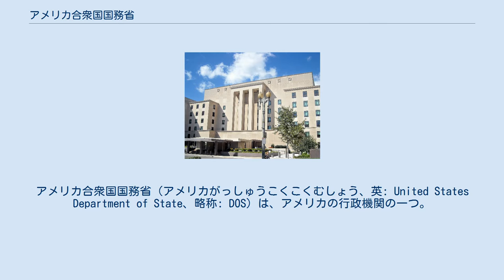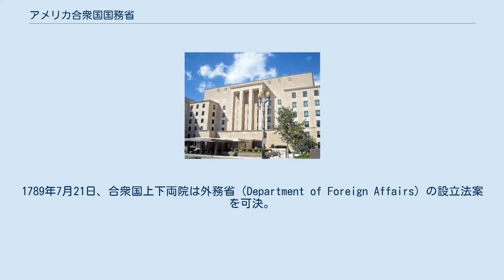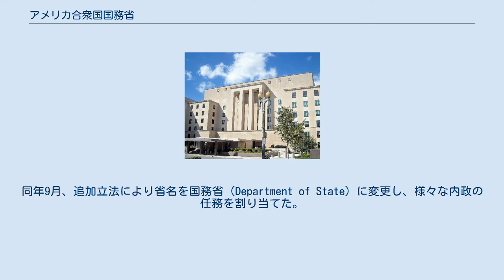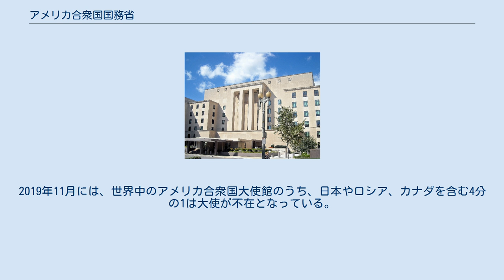アメリカ合衆国国務省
アメリカ合衆国国務省（アメリカがっしゅうこくこくむしょう、英: United States Department of State、略称: DOS）は、アメリカの行政機関の一つ。
外交政策を実施し、他国の外務省に相当する。
 長官（Secretary）及び副長官（Deputy Secretary）の下に、分野ごとに次官（Under Secretary）が配置され、更に次官の下に次官補（Assistant Secretary）が配置されている。
国内だけで約5,000人の職員がいる。
 2009年発足のバラク・オバマ政権から副長官が2人体制となり、1人が外交政策全般を、もう1人が省内の組織管理を担当する事になった。
 国務省は、アメリカ合衆国の外交政策の策定と実施に総合的な責任を持つ大統領に助言する。
国務省は、海外におけるアメリカ合衆国の権益を評価し、政策および将来の活動について勧告し、既定の政策の実施に必要な措置を取る。
又、アメリカ合衆国と諸外国との間の連絡と関係を維持し、新しい国家や政府の承認について大統領に勧告し、外国との条約や協定の交渉を行い、国際連合その他の主要な国際機関でアメリカ合衆国の立場を代弁する。
国務省は、全世界250カ所以上に、外交・領事機関を置いている。
1999年に国務省は、軍備管理軍縮庁と合衆国情報庁を同省の機構と任務に統合した。
 1788年、アメリカ合衆国憲法の制定により、合衆国大統領に外交の権限が付与された。
1789年7月21日、合衆国上下両院は外務省（Department of Foreign Affairs）の設立法案を可決。
ジョージ・ワシントン大統領は7月27日これに署名し成立、外務省が新憲法下における初の連邦機関となった。
同年9月、追加立法により省名を国務省（Department of State）に変更し、様々な内政の任務を割り当てた。
合衆国造幣局の運営、合衆国国璽の管理、統計調査などである。
これらの内政任務の大半はその後、19世紀に設立された他の省庁に引き継がれ、外交に関する任務だけが残余した。
現在では他国における外務省と殆んど変わらないが、外交のみならず通商や国家行事なども担当することがあり、通常の外務省よりもその管掌範囲は広い。
又、国務省の長である国務長官はアメリカ合衆国政府の首席閣僚であり、大統領継承順位では、副大統領・下院議長・上院仮議長に次ぐ継承権を持つ。
 ドナルド・トランプ政権下の国務省では人事が停滞した。
2019年の段階では、上院の承認が必要な131のポストのうち、中東や東アジアの外交担当を含む86のポストについては候補の指名すらしていない。
国務省職員の間では、レイオフの可能性についての批判や組織の方向性に批判が出始めた為、2019年月8日、ジョン・J・サリバン副長官が職員との対話を行い、職員の間に広がる懸念の払拭を行った。
 国務長官は国務省の長であり、アメリカ合衆国大統領に直属し、助言する内閣の一員である。
長官は部署全体と職員を組織し、管理する。
 職員 オバマ政権下において、国務省の7万5547人の職員のうち1万3855人が外交局職員であり、4万9734人が主に海外で勤務する現地採用職員であり、1万171人が主に国内で勤務する公務員であることが国務省のウェブサイトに掲載された。
 その他の機関 1996年の再編から、国務省はアメリカ合衆国国際開発庁（USAID）の管理者である。
国際開発庁は独立機関を指導し、長官直属となっている。
アメリカ合衆国国際連合大使も同様である。
 欠員 2018年11月時点で、41カ国の大使の職に任命された人物が上院により未だ承認されておらず、さらに（サウジアラビアやトルコ、メキシコ、パキスタン、エジプト、ヨルダン、南アフリカ、シンガポールを含む）18カ国の大使が未だ任命されていない。
2019年11月には、世界中のアメリカ合衆国大使館のうち、日本やロシア、カナダを含む4分の1は大使が不在となっている。